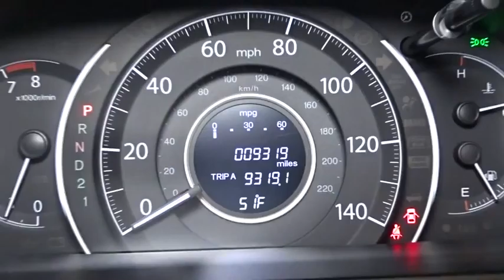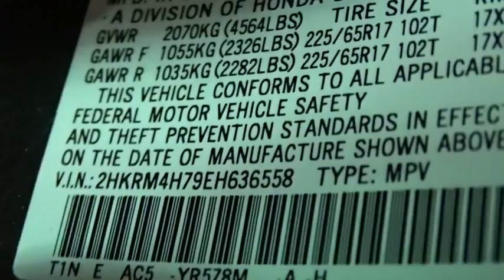2014 Honda CR-V Woodside, Queens, Manhattan, Whitestone, Brooklyn, NY 163465T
2014 Honda CR-V

Paragon Honda
57-02 Northern Blvd

Honda Certified and AWD. The SUV you've always wanted! Hurry in! **Only one owner, mint with no accidents!**The price you see is the price you pay** Previous owner purchased it brand new! Want to save some money? Get the NEW look for the used price on this one owner vehicle. Honda Certified Pre-Owned means you not only get the reassurance of a 12mo/12,000 mile limited warranty, but also up to a 7yr/100k mile powertrain warranty, a 182-point inspection/reconditioning. Buying an used car can be a risky proposition, but with the protection of pre-owned certification, you won't be left out in the cold as soon as you drive off the lot. brbrTo find the best price, we do the research before you do to provide you with the best value on every vehicle. We are the winners of the prestigious President's Award 2 years in a row, due to our customer oriented sales process. Certified vehicles:  2010+ Honda models with 80k miles or less. The displayed Pre-Owned Vehicles are in limited quantities, unique, and often are one of a kind based on the specific vehicle's options, colors and mileage. These Vehicles are offered on a first come first served basis, and subject to prior sales.It should be understood that the displayed vehicles are a sampling of what may be available, not every vehicle will be available continuously at all times and for every consumer, and often additional like vehicles will be available and not yet posted. Due to the high demand for our individually selected vehicle inventory, there may be times that an individual vehicle is no longer available at the time you arrive at the Dealership. This is due to a time delay between posting the vehicle, its actual sale and delivery and removal from the web site. Posting, sale and delivery of all pre-owned vehicles is an evolving process. Sometimes displaying vehicles may still not be available for a variety of reasons, such as subject to prior sales, removal and transport elsewhere, awaiting title and ownership confirmation. To better insure the specific vehicle's availability, you should contact the Dealership to confirm its present availability.